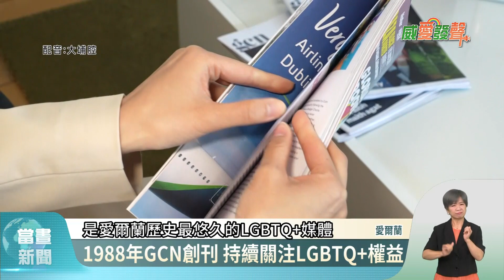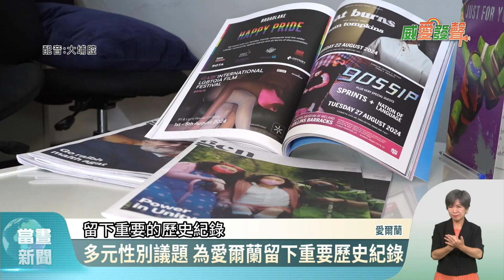6月同志驕傲月 愛爾蘭各界自發響應支持【客家新聞20240905】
每年6月是全球的同志驕傲月，從1974年，愛爾蘭舉行首場，以同志權益為主題的公開活動至今，愛爾蘭的驕傲遊行已邁入50週年，而在驕傲月期間，愛爾蘭首都都柏林，更是被彩虹妝點得繽紛多彩，這場從政府、公司企業，商家到民間組織，相繼共襄盛舉的盛典，不僅有豐富的活動，當地LGBTQ+族群的權益，長期以來更有專門的媒體，透過刊物出版，讓更多民眾能夠獲取相關知識。